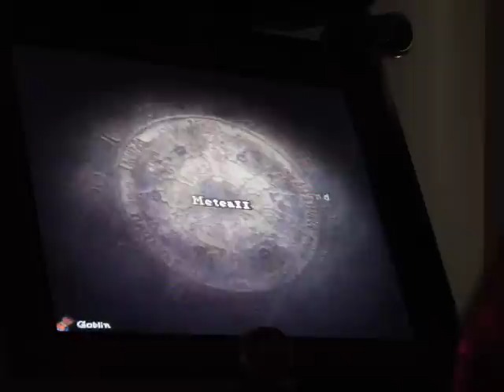Arcane Apparatus From Beyond - 97.18%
Did alot better than I expected to. First time really trying to score on this song!

I love you Steve, don't hate me.